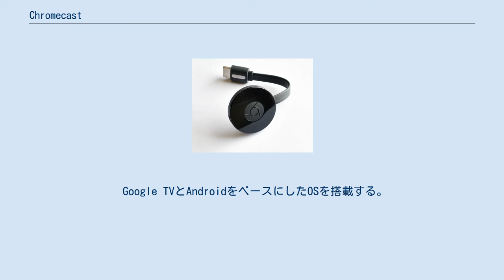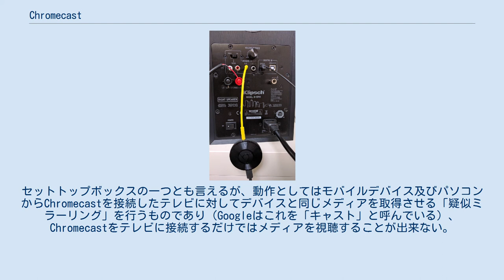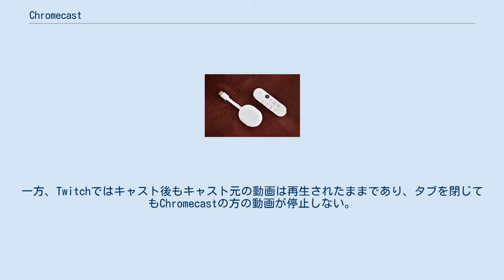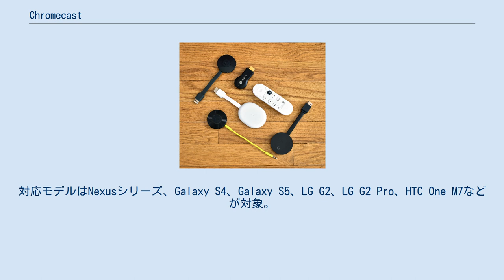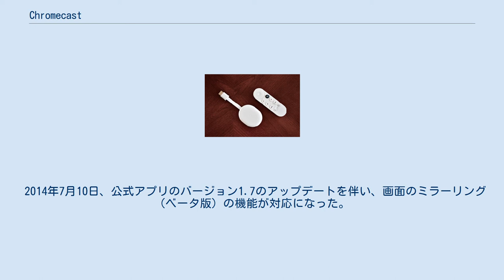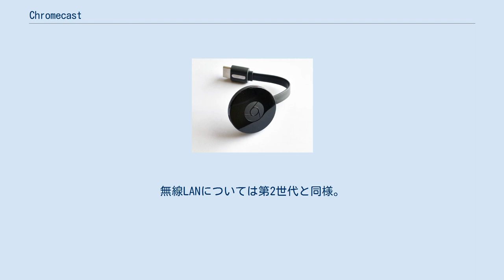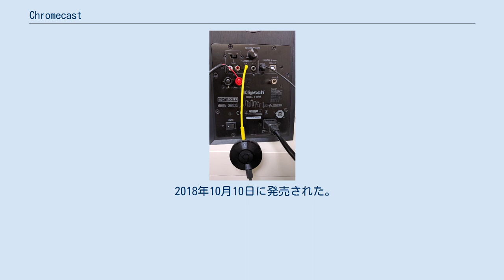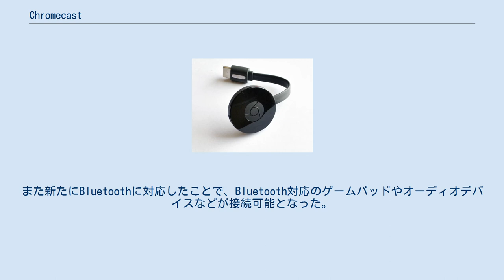Chromecast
Chromecast（クロームキャスト）は、Googleが開発・販売する小型のデバイス。
 テレビのHDMI端子に接続することにより、Wi-Fiを介してスマートフォン、タブレット、パソコンなどで表示している動画、音楽、写真、ウェブページなどの高品位画像をテレビで観られる。
また、4K出力やHDRに対応した「Chromecast Ultra」やスマートフォンでキャストした曲をスピーカーで再生できる「Chromecast Audio」も販売されていた。
 Castアイコン。
モバイル端末と同じネットワーク上でChromecastを検出した際は、このボタンを押すことでChromecastを通じてテレビ画面にコンテンツを表示する事ができる。
 Google TVとAndroidをベースにしたOSを搭載する。
AndroidとiOSモバイルデバイス上のアプリおよび、Google Chromeの動作するパソコンから拡張機能をインストールしたり試験運用機能からメディアルーター機能を有効にすることで制御できる。
セットトップボックスの一つとも言えるが、動作としてはモバイルデバイス及びパソコンからChromecastを接続したテレビに対してデバイスと同じメディアを取得させる「疑似ミラーリング」を行うものであり（Googleはこれを「キャスト」と呼んでいる）、Chromecastをテレビに接続するだけではメディアを視聴することが出来ない。
 キャスト元のブラウザ内の動画が再生されたままになるか、タブを閉じた状態でもChromecastで再生されたままになるか、音量の調節が可能であるかどうかは、各ウェブサイトによって挙動が異なる。
例えば、Netflixでは動画のキャスト後にブラウザ内の動画プレイヤーには音量や再生時間など各種コントロールキーが表示されるだけで、キャスト元コンピュータのCPU負荷などが少なくなるが、タブを閉じるとChromecast元の動画も停止する。
一方、Twitchではキャスト後もキャスト元の動画は再生されたままであり、タブを閉じてもChromecastの方の動画が停止しない。
Chromecastを停止するには、拡張機能からキャストの停止を選択する必要がある。
開発者が自分のアプリをキャストできるよう、Google Cast SDKのデベロッパプレビューも公開された。
 YouTube、Hulu、Netflix、Google Play Movie、YouTube Music（Google Play Musicの後継）、Twitchに対応している。
なお、有名な動画配信サイトではニコニコ動画に対応していない（視聴自体はPCのGoogle Chromeで各サイトにアクセスし、これをキャストさせることにより可能）。
Amazonプライム・ビデオ（旧Amazonビデオ）においては2019年7月9日（アメリカ現地時間）より対応された。
 日本国内での販売開始に合わせ、dビデオ（NTTドコモ）、ビデオパス（現・TELASA）（au）、ビデオマーケット、観劇三昧などがChromecast対応を発表している。
2017年にはDAZN（パフォーム・グループ）が対応している。
 2013年7月24日に米カリフォルニア州サンフランシスコで開催されたイベントで発表され、同日アメリカ国内向けに発売を開始。
価格は35ドル。
ドングル型のデバイス。
日本国内においては2014年5月28日に発売を開始。
価格は4200円（消費税別） 2014年、Google I/Oにて、画面のミラーリング機能が今後のアップデートによって公式対応することを述べた。
対応モデルはNexusシリーズ、Galaxy S4、Galaxy S5、LG G2、LG G2 Pro、HTC One M7などが対象。
 2014年7月10日、公式アプリのバージョン1.7のアップデートを伴い、画面のミラーリング（ベータ版）の機能が対応になった。
 2015年9月29日、アメリカ国内向けに発売を開始。
価格は35ドル。
円形のデバイス。
日本国内においては2016年2月18日に発売を開始。
価格は4980円（消費税込）。
セットアップ方法は第1世代と同じだが、5GHzの無線LAN（IEEE802.11ac）に対応した。
従来の2.4GHz（IEEE802.11b/g/n）にも対応している。
 2...